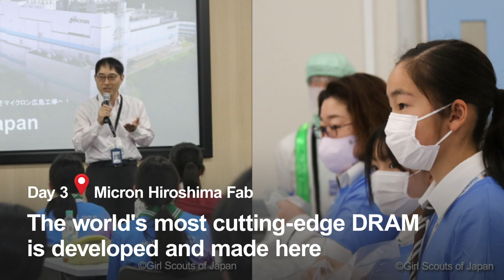Micron Technology hosts Chip Camp in Japan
Micron Technology and the Micron Foundation — along with the Girl Scouts of Japan and Hiroshima University — hosted Japan’s first Chip Camp. This day camp, designed to inspire young people as they consider future careers, was filled with hands-on STEM (science, technology, engineering and math) activities related to semiconductor manufacturing and engineering.